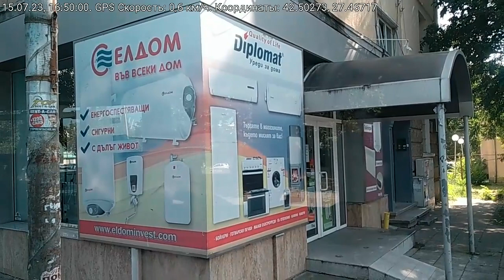2023.07.15 - По Бургасу на автобусе 9 маршрута, слушая "Вести ФМ".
Бургас (Болгария) 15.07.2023. От "Галерии Молл" в сторону автогары "Юг" на автобусе 9 маршрута .